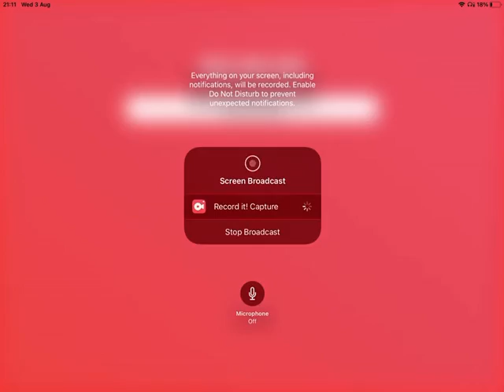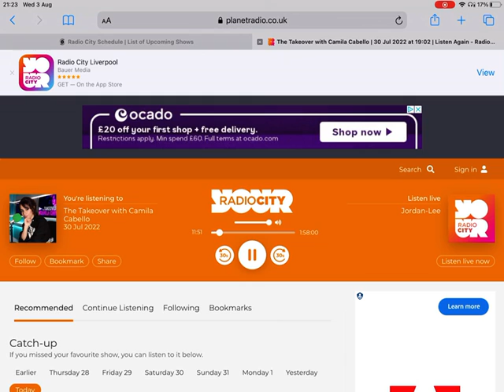Radio City Aircheck 18